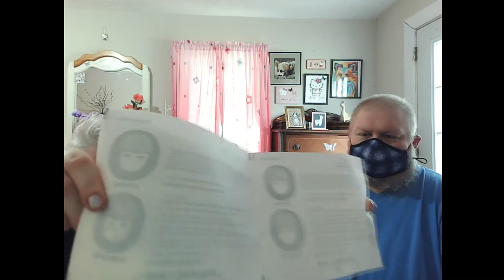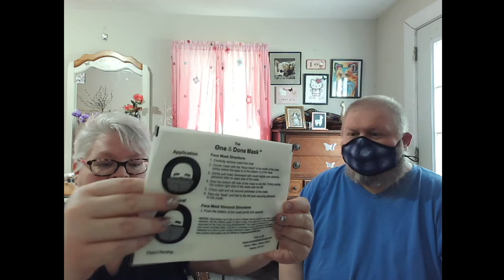The Mask Discussion